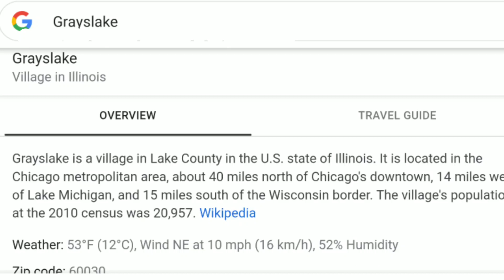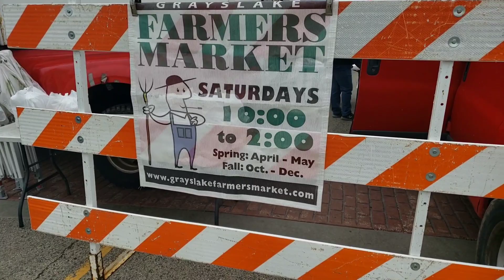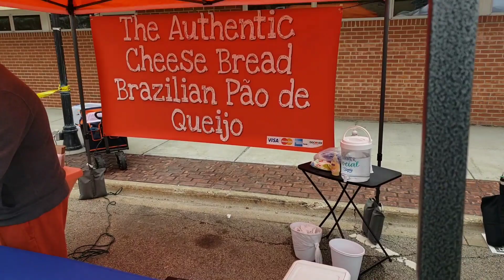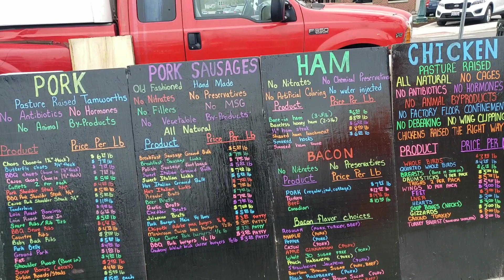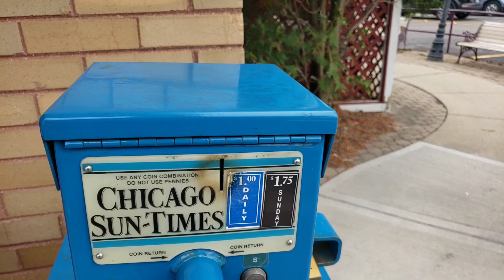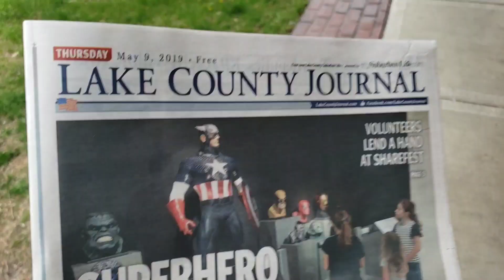Grayslake IL (Farmers Market )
barraca brasileira de coxinha e pã de queijo